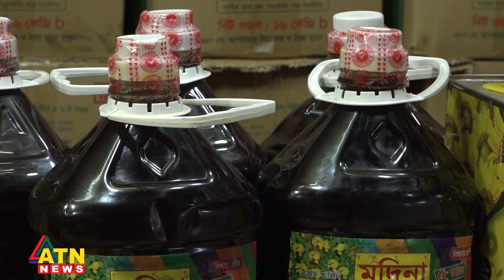দুই হাজার চারশত কোটি ডিম কোথায় যায়? | ATN News